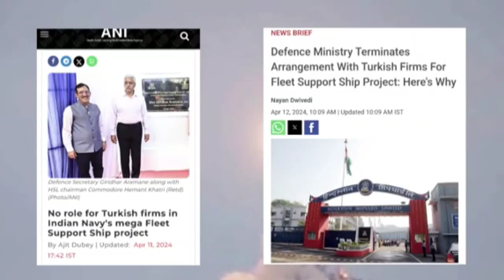तुर्की पे अब तक की सबसे बड़ी😱